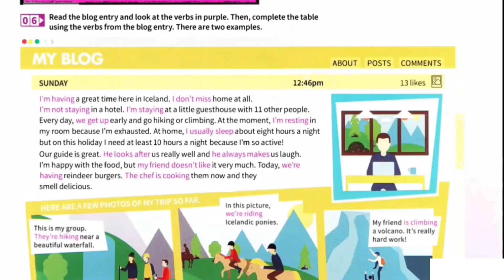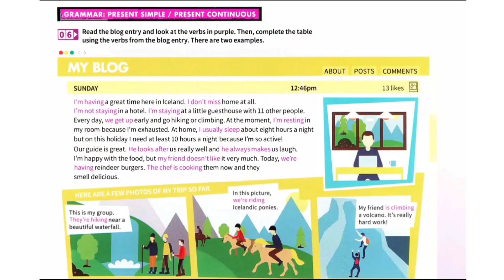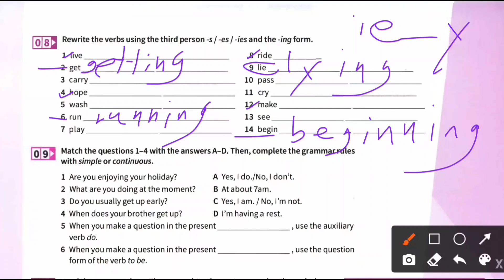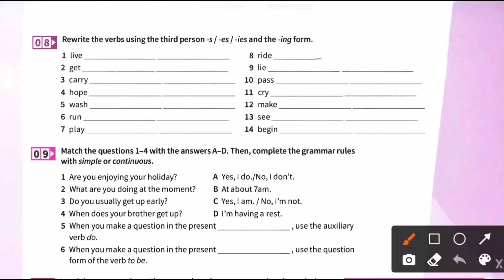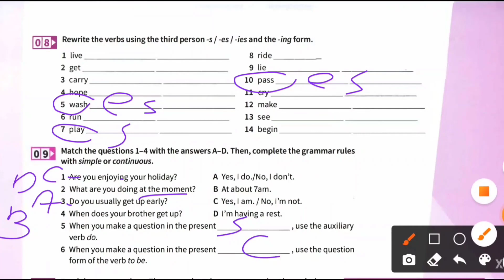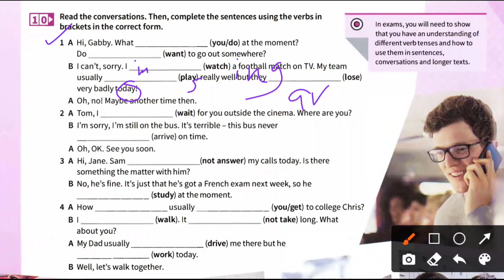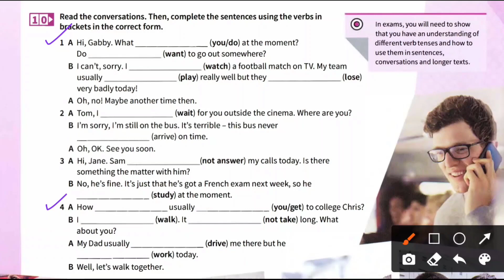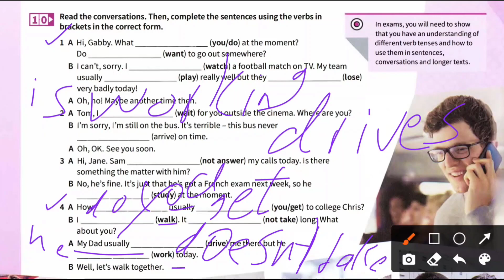تو 6 ماه آیلتس رو قورت بده!!/قسمت دوم ( درس سوم )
سلام دوستان با قسمت دوم درس سوم کتاب شگفت انگیز مایندست درخدمت شما هستیم